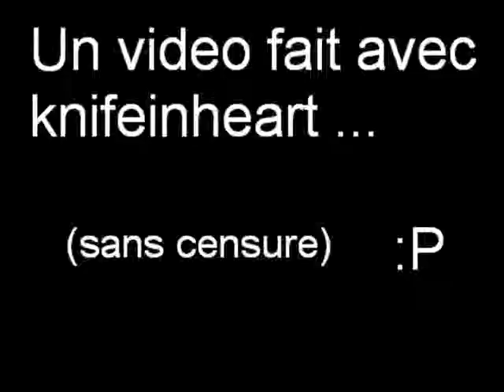Hey Gamin !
Xsevens and Knifeinheart productions